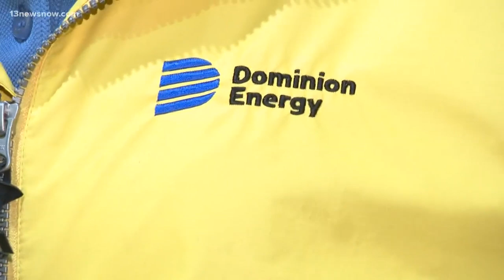Salt contamination causes fires, power outages across Hampton Roads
Winds off the ocean bring salty air inland. The salt accumulates on the power lines, and when a light drizzle occurs after a dry streak, chemistry steps in.